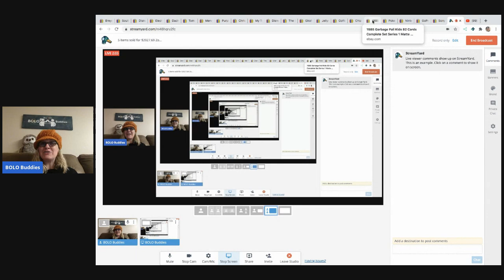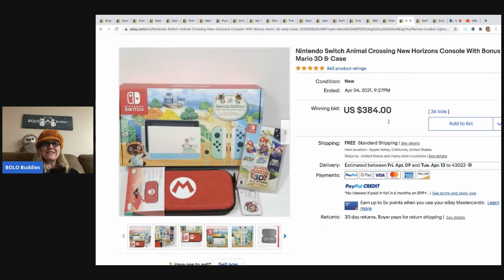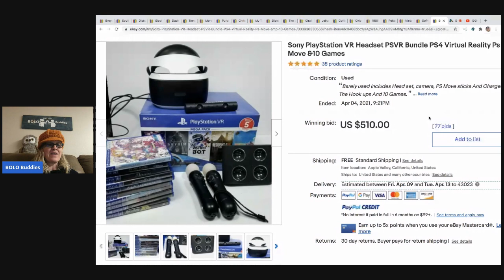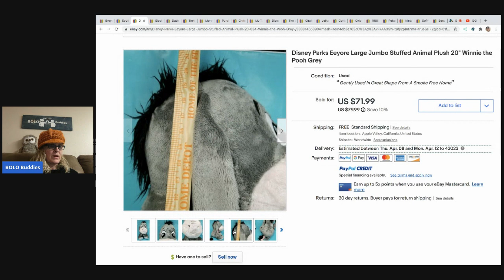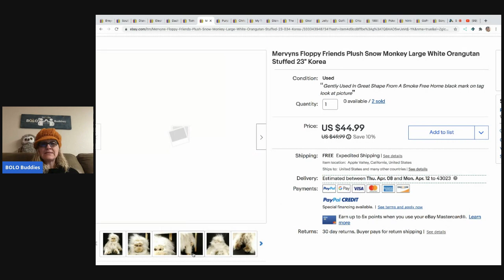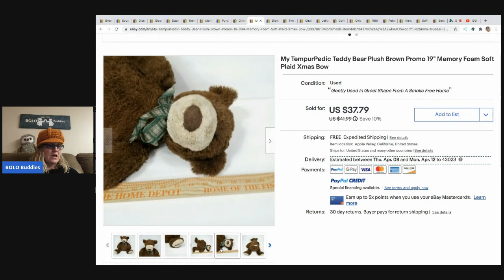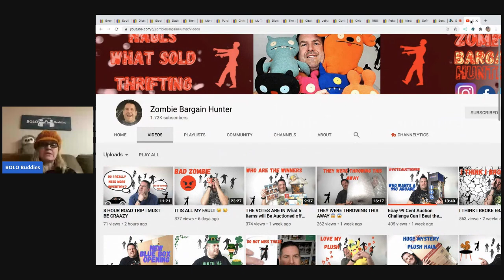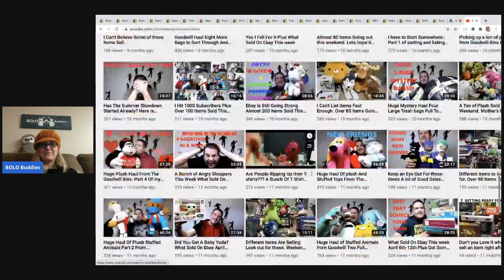5 items sold for $2927.69 Big Money BOLOs Bonus Plush voteauction99 Winner Announced ebay What Sold